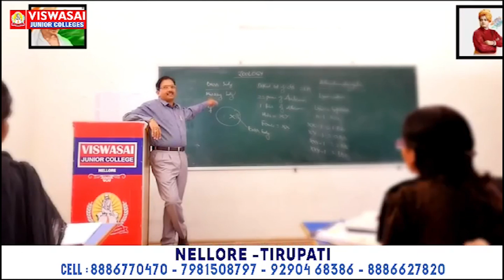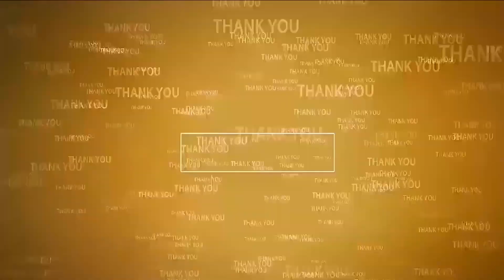సంగంలో వైభ‌వంగా శ్రీ‌రామ‌న‌వ‌మి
- క‌న్నుల పండువ‌గా సీతారాముల క‌ళ్యాణం

- క‌ళ్యాణాన్ని తిల‌కించి త‌రించిన భ‌క్తులు